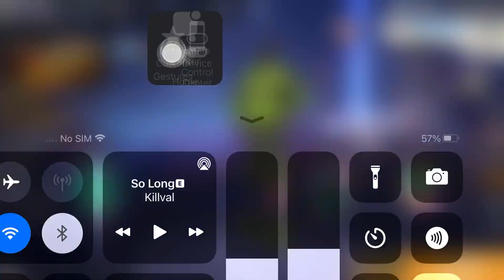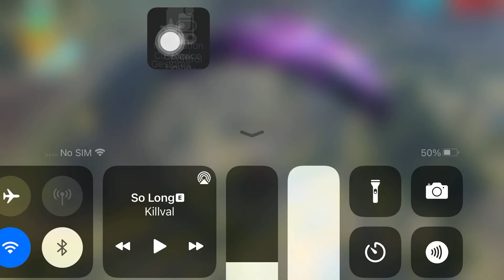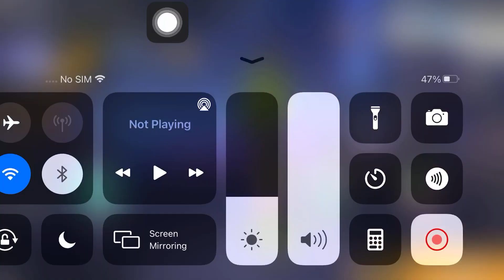Freefire vid | Munez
Freefire ng anak ko